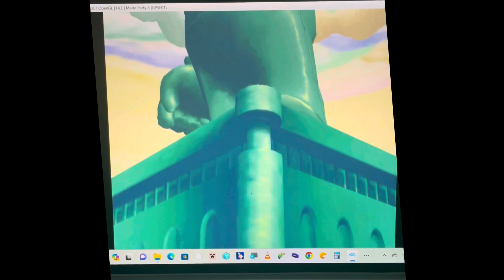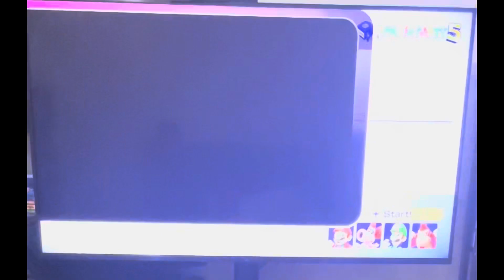Evolution of Coney Island in Mario Party games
This is a Evolution of Coney Island from the Mario Party series!

Here it is on this list:

1. Mario Party 5 (GameCube)
2. Mario Party The Top 100 (3DS)
3. Mario Party Superstars (Switch)